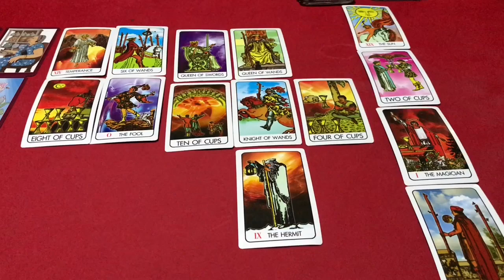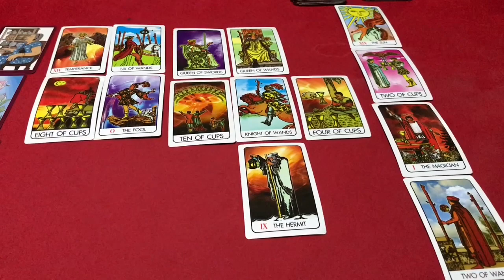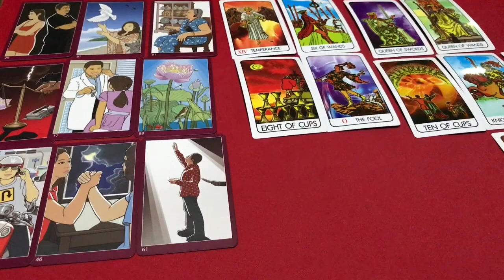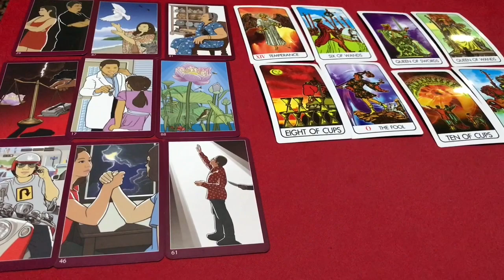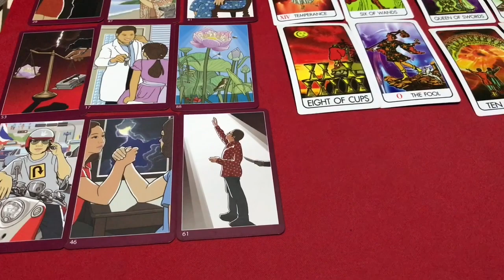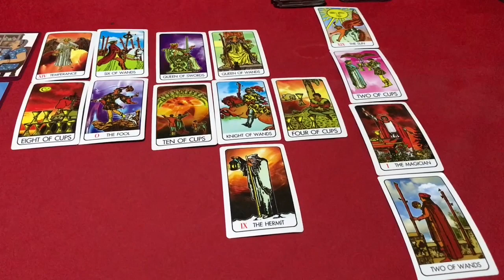🌞ปีกุน 🐷 ประจำเดือน มกราคม 2563/2020 โดยคุณปภาวรินท์🌞